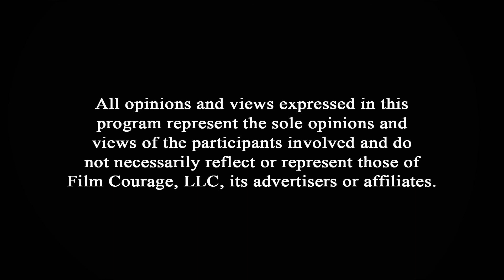If You Want To Quit Your Day Job You Have To Be Able To Create Your Own Work - Mark W. Travis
In this Film Courage video interview, Author/Filmmaker/Instructor Mark W. Travis on If You Want To Quit Your Day Job You Have To Be Able To Create Your Own Work.

BUY MARK W. TRAVIS’ BOOK - DIRECTING FEATURE FILMS:
The Creative Collaboration Between Director, Writers, and Actors

MORE VIDEOS WITH MARK W. TRAVIS

CONNECT WITH MARK W. TRAVIS

AUDIO